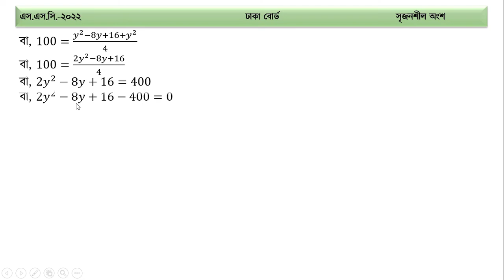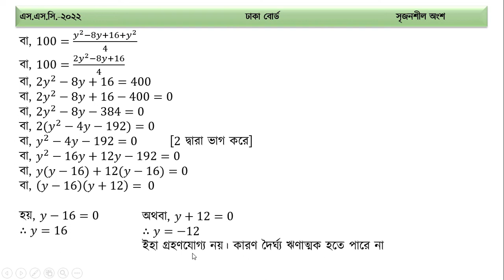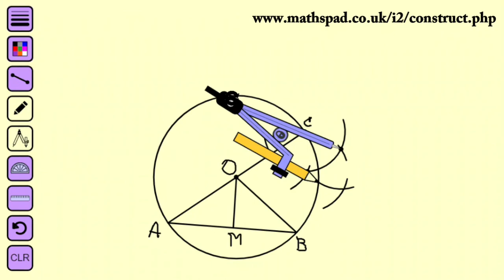SSC Math CQ solution 2022।। Dhaka Board 2022।। part 8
SSC Math CQ solution 2022।। Dhaka Board 2022।। part 8।। gemiti 5 no question solution

ssc Math cq solution
ssc exam 2022 math question solution,
ssc exam 2022 question solution,
math question solution 2022 all board,
ssc math question solution,
ssc exam 2022 math solution,
ssc math mcq question solution 2022,
ssc dhaka board question solution,
ssc math question solve 2022,
ssc math question solution 2022,
ssc 2022 math mcq solve dhaka board,
ssc math mcq solution 2022 dhaka board,
ssc dhaka board math solution